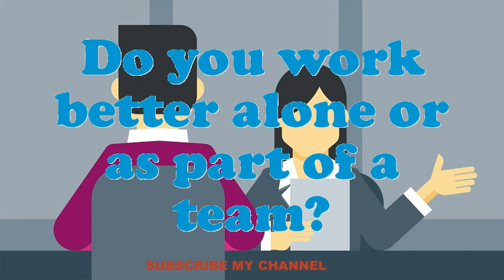Veteran Services Officer interview questions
Interview Questions for Veteran Services Officer.What are you doing if you worked as an Veteran Services Officer?What are your professional objectives for an Veteran Services Officer?What would be your leading endowment as an Veteran Services Officer job?Illustrate few exemplars of companionship as an Veteran Services Officer.Give me an example of a stressful condition for Veteran Services Officer?